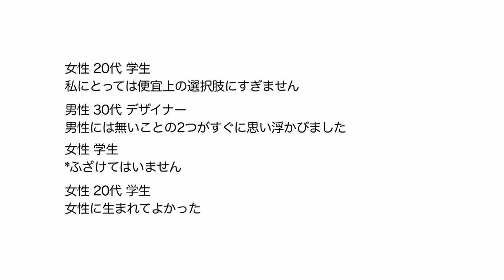Double Duo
アンケート・アート作品「Double Duo」
アンケートのテーマは「女性について」